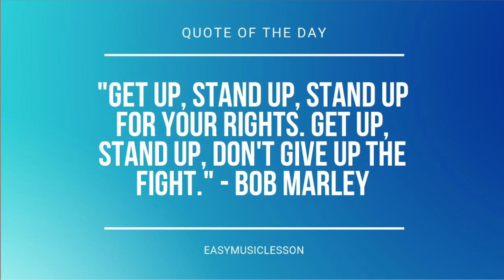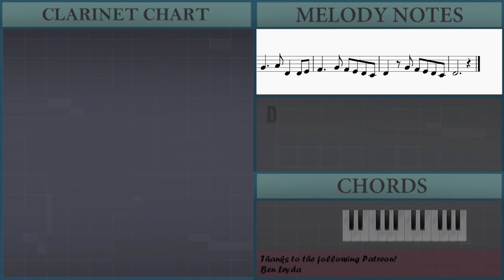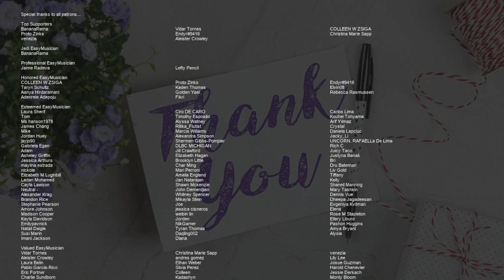SUPER EASY: How to play Test Drive (How to Train Your Dragon) by John Powell on Clarinet (Tutorial)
Comment and let us know how the videos have helped you. It keeps us going! :)The easiest way to learn how to play Test Drive (How to Train Your Dragon) (SUPER EASY) by John Powell on the clarinet. It's a clarinet tutorial for Test Drive (How to Train Your Dragon) (SUPER EASY) by John Powell.

EasyMusicLesson teaches you to play the your favorite instrument, through easy and simple animation so that you too can learn how to play Test Drive (How to Train Your Dragon) (SUPER EASY) by John Powell on the clarinet easily. A clarinet tutorial with visual animation graphic.

Chords of Clarinet arrangement:
Eb Maj   Eb Maj   C Min   Ab Maj   Bb Maj   Eb Maj   Bb Maj
C Min   Ab Maj   Bb Maj   Eb Maj   C Min   G Min   Bb Maj   F Maj
Ab Maj

Melody notes of Clarinet:
F4 C4 F4 G4 E4 C4 E4 F4
D4 C4 C4 Bb3 Bb3 A3 G3 F3
D4 C4 C4     C4
F4       F4
G4     A4 D4   D4 E4
F4     G4 F4 E4 D4 C4
D4   G4 F4 E4 D4 C4
D4